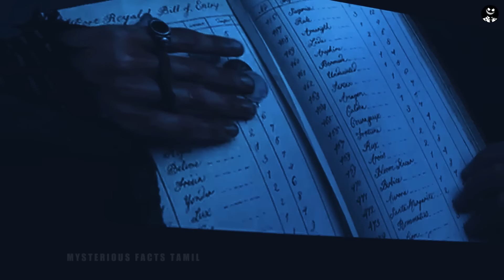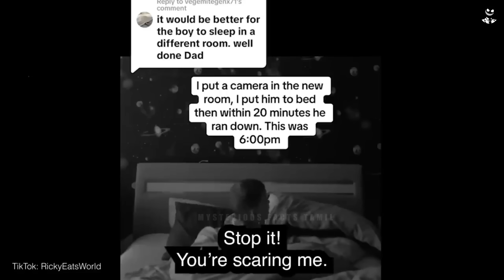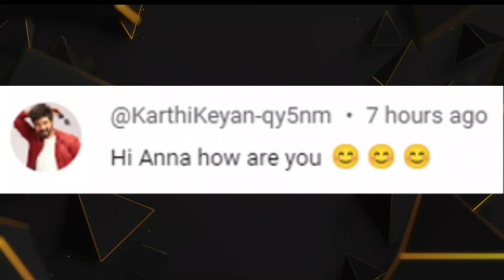கேமராவில் சிக்கிய 06 பேய்களின் சம்பவம் | Top 06 Real Ghost Videos Caught on Camera I Real CCTV I MFT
Hi Friends, Due to some technical issues, I am reuploading this video.